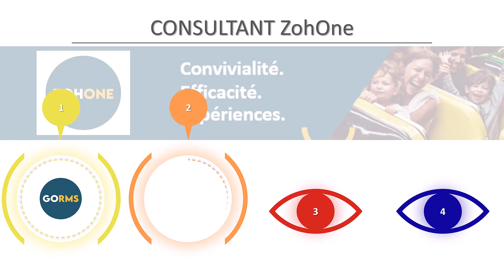Consultant Zohone - présentation